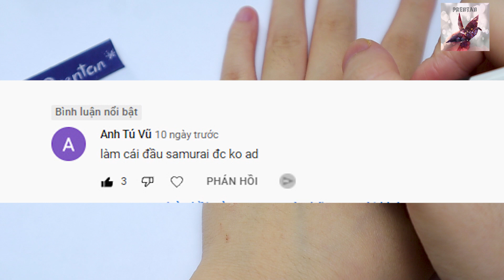Top những hình xăm cool ngầu - how to make tattoo at home with pen